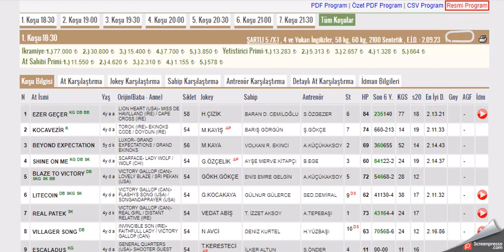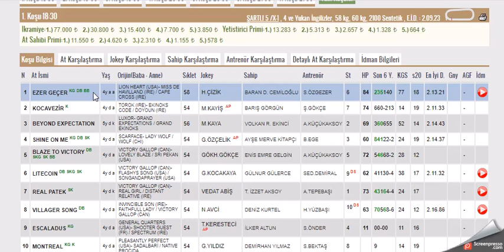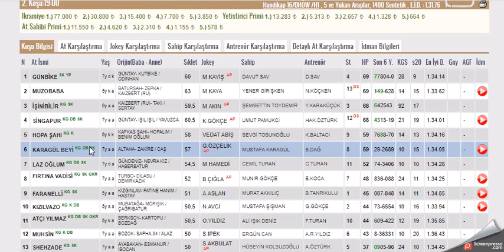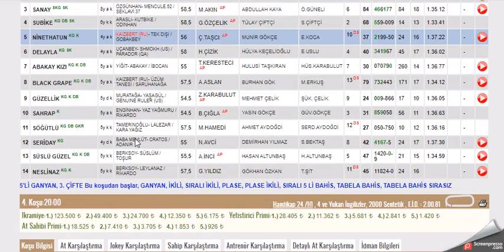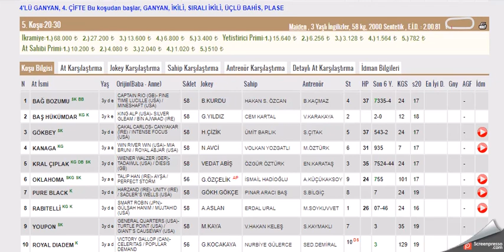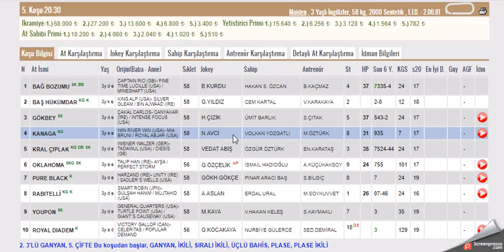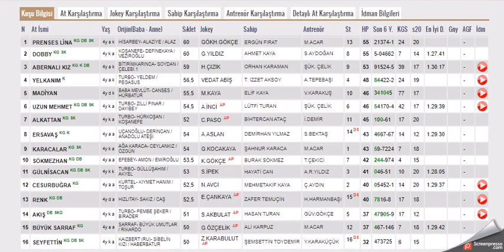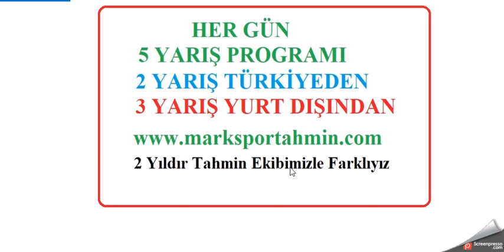12 SUBAT 2022 ISTANBUL ALTILI GANYAN TAHMINLERI-TJK AT YARIŞLARI (CUMARTESİ)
#12 ŞUBAT 2022  ISTANBUL 1. ALTILI GANYAN VE İKİNCİ 6'LI GANYAN TAHMİNİ
#12 SUBAT 2022 ISTANBUL  6'LI GANYAN TAHMİNİ
#12 SUBAT 2022 İSTANBUL 6'LI GANYAN TAHMİNİ Yabancı, at, yarışı, tahminleri,
#12 SUBAT 2022 İSTANBUL at yarışı tahminleri,
#12 SUBAT 2022 Çarşamba cuma Pazar  İSTANBUL altılı ganyan tahminleri,
tjk 12 SUBAT 2022 İSTANBUL at yarışı yorumları,
#12 SUBAT 2022 izmir altılı ganyan yorumları,
#12 SUBAT 2022 İstanbul altılı tahminleri,
#12 SUBAT 2022 Cumartesi pazar cuma     akşam at yarışı tahminleri,
#12 SUBAT 2022 cumartesi pazar  çarşamba cuma pazar  İstanbul  altılı ganyan yorumları,
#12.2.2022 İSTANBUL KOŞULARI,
AKŞAM YARIŞLARI,
yabancı yarışlar,
tjk yabancı,